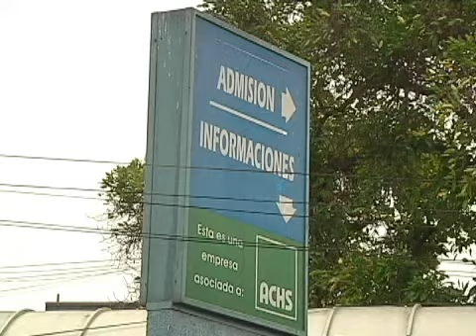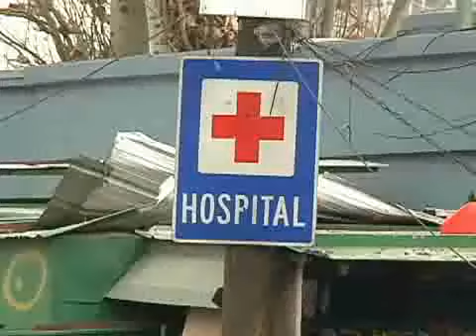Funcionarios de Hospital Clínico de U. de Chile fallecieron por meningitis W-135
Los resultados fueron entregados a la autoridad sanitaria, dando termino a la investigación epidemiológica.